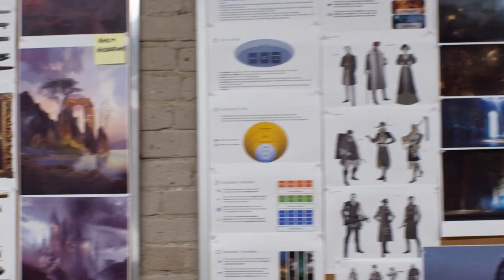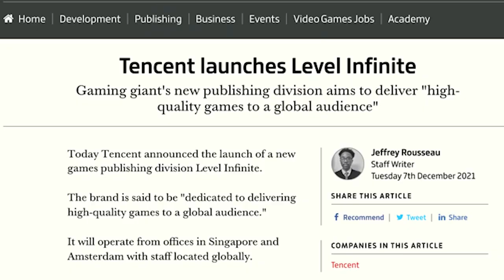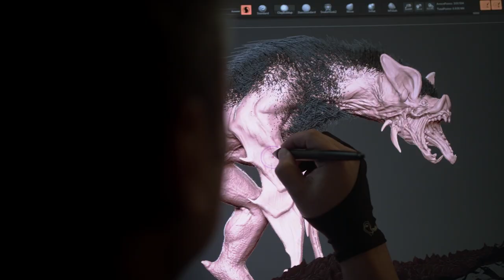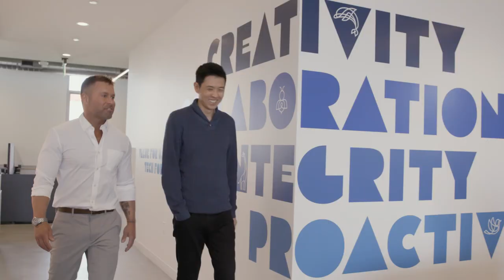Interview with Eddie Chan – Understanding Level Infinite and Tencent Partnerships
Eddie Chan, Chief Strategy Officer of Tencent Games Global, talks about the creation of the Level Infinite brand and the growing partnership between Tencent and studios.

While the Tencent Games brand had value in China and in the industry, it did not resonate with consumers. Thus, with the creation of Level Infinite, the aspiration is to build a brand that stands for great games and resonates with gamers, but with the understanding that this is not going to happen overnight. With experts in marketing, content, technology and game design, Level Infinite can help studios realize their full potential.

What titles or studios does Tencent invest in? Eddie says that it’s the talented studios who have a passion for making great games. In order to support their big aspirations and ambitions, Tencent understands that independence and creative autonomy are key to the partnerships. He believes that “When you invest in a video game company, you invest in the people.”

The key ingredient in this industry is passion, and the goal at Tencent is to unlock this passion.